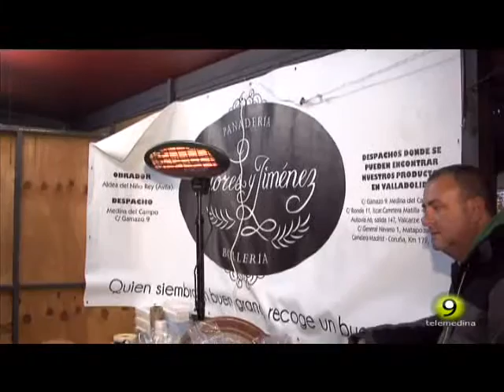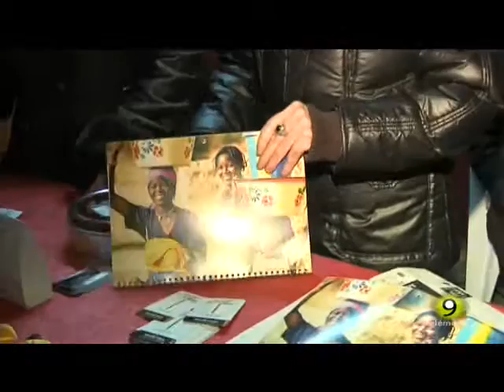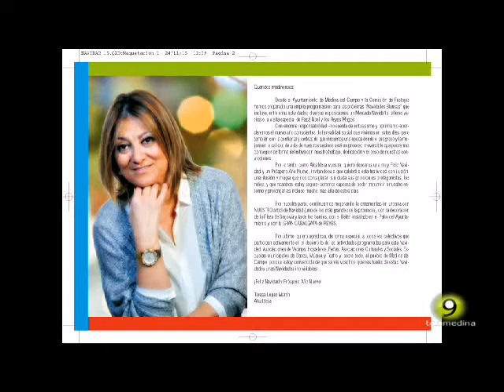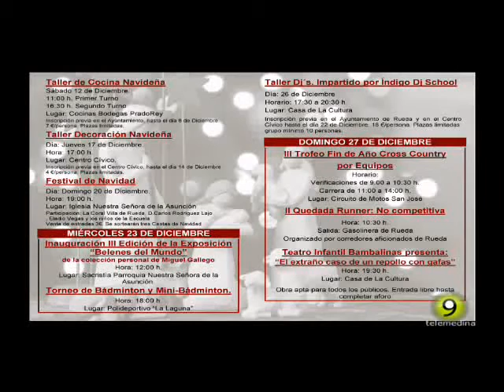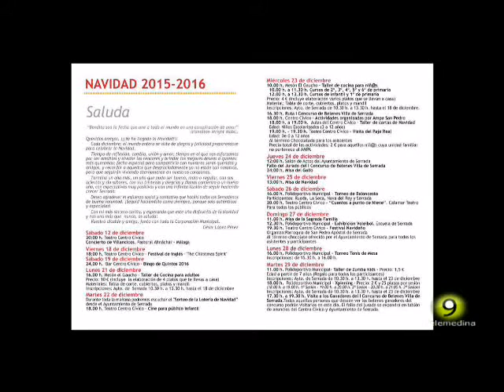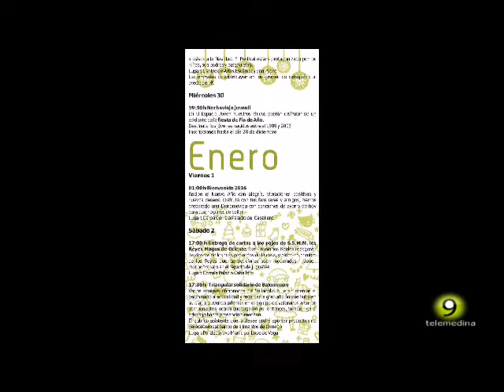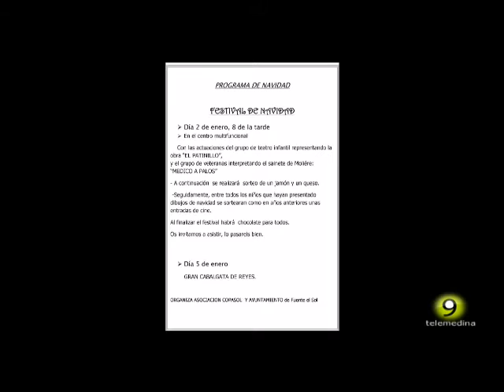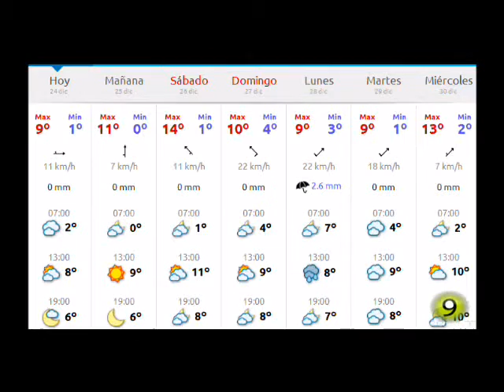Informativo Especial de Noche Buena